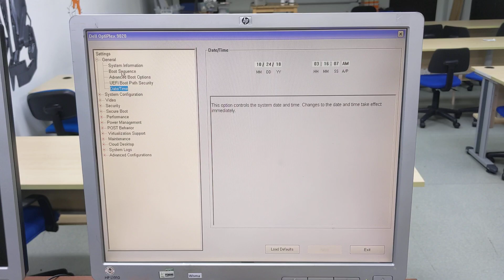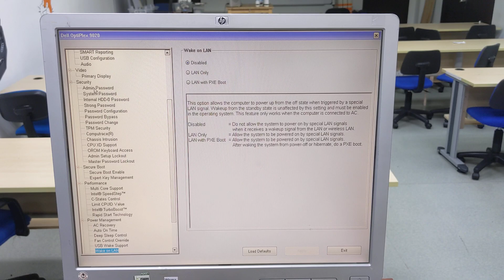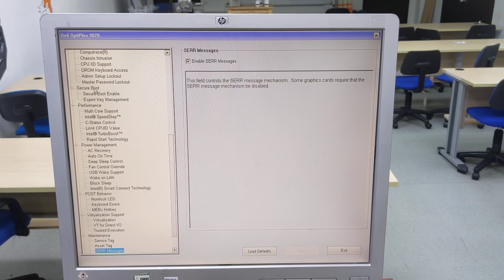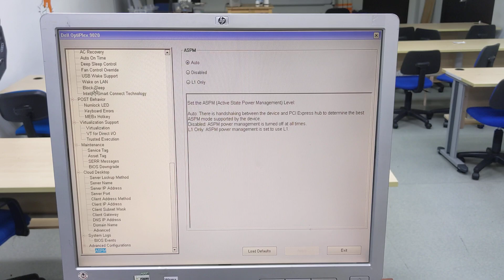Dell Optiplex 9020 SFF UEFI BIOS Version A24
inspecting, noticing, observing, showcase, spotting, surveying, taking a look at, unguided tour, viewing, walk through, witnessing

Video in English language and filmed in Malaysia. ﾠﾠ
ﾠﾠ